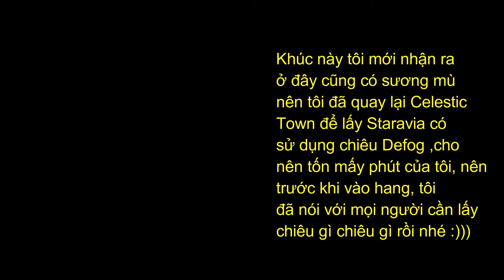Pokemon Platinum- Mt. Coronet & Snowpoint City (Part 28)